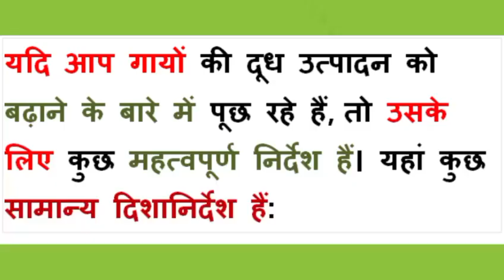Dudh udpadan ko kese badaye